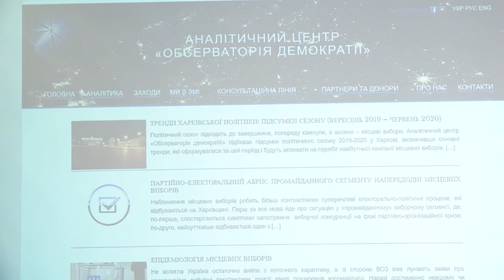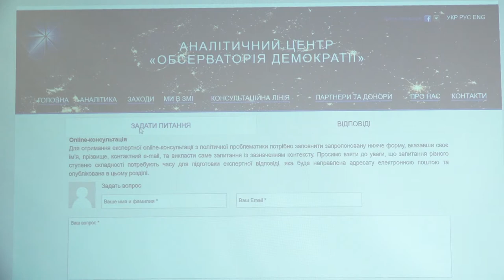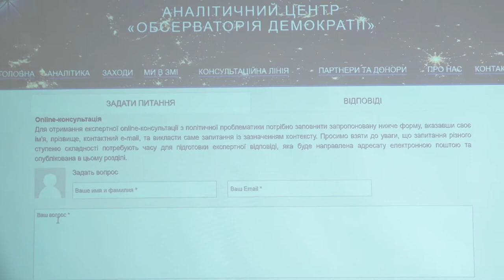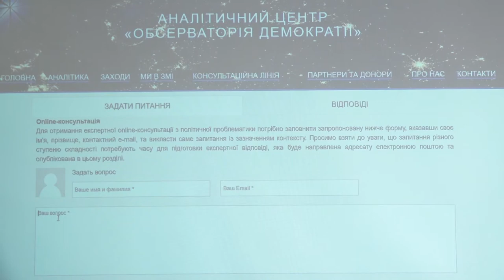Пресконференція «Місцеві вибори-2020: підготовка та регулювання за Виборчим кодексом»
Експерти Аналітичного центру «Обсерваторія демократії» презентують проєкт «Просування демократичного голосування у Східній Україні» 2020—2021 роки, який реалізується за фінансової підтримки Національного фонду на підтримку демократії (NED), розкажуть про можливості консультаційної лінії Центру, проаналізують новації законодавчого регулювання кампанії з місцевих виборів-2020.

Спікери:
Вікторія Шевчук — директор Аналітичного центру «Обсерваторія демократії», кандидат політичних наук;
Антон Авксентьєв — експерт Аналітичного центру «Обсерваторія демократії», кандидат політичних наук.